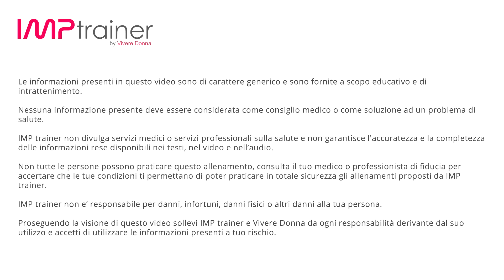Mini Allenamento Brucia Grassi A Circuito Con Corda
Allenamento a circuito con la corda!

Un mini circuito veloce e impegnativo.

Un ottimo workout di livello intermedio, questo workout ad alta intensità con corda ci garantirà un ottima sollecitazione cardiovascolare e un buon lavoro muscolare su tutto il corpo.

Gli allenamenti a circuito hanno 2 vantaggi molto rilevanti, il primo è la possibilità di sfruttare la memoria, ripetere più volte una sequenza di esercizi ci aiuta a migliorarne il potenziale ad ogni giro del circuito.

Il workout è composto da 2 giri di circuito, l'allenamento è total body e ben distribuito su tutta la muscolatura del corpo.

I singoli esercizi sono da 30 secondi e saranno eseguiti a blocchi di 3 consecutivi, con solo 10 secondi di recupero.

Terminiamo il workout con 30 secondi di corda.